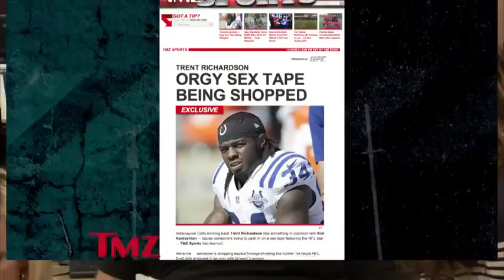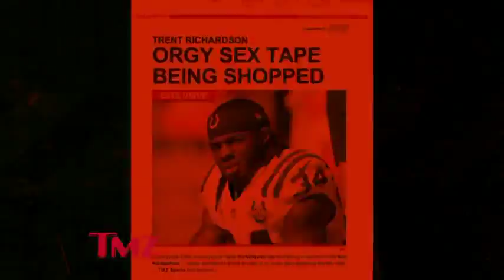Trent Richardson Sex Tape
A sex tape is being shopped around of Indianapolis Colts running back Trent Richardson, and it's a very revealing sex tape, a full on orgy.